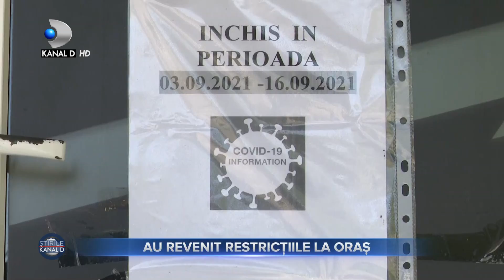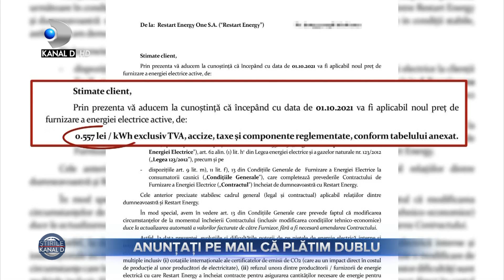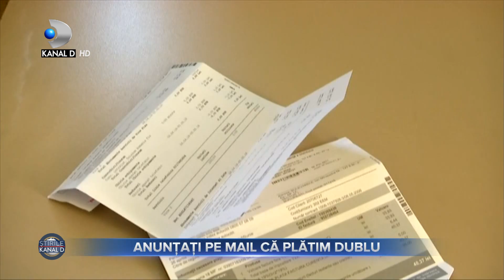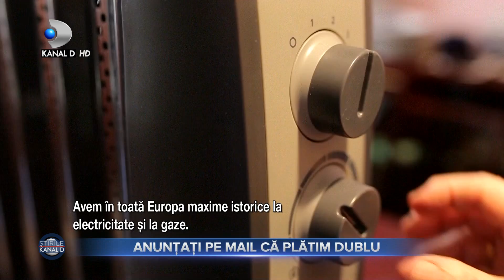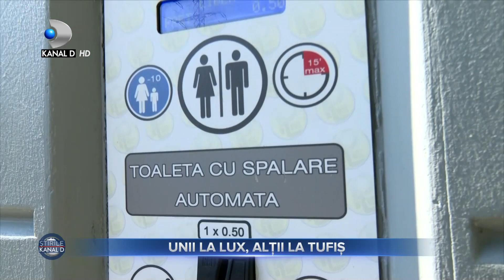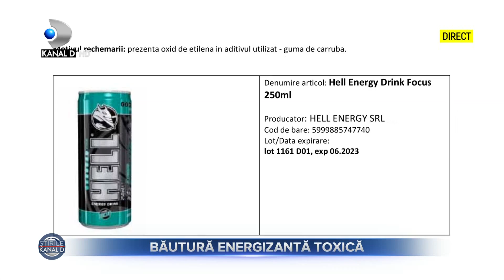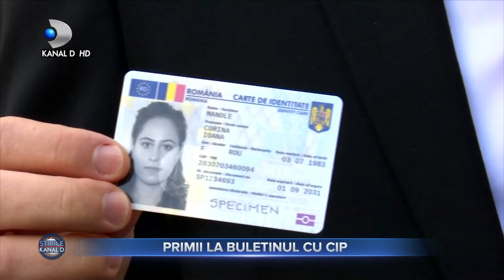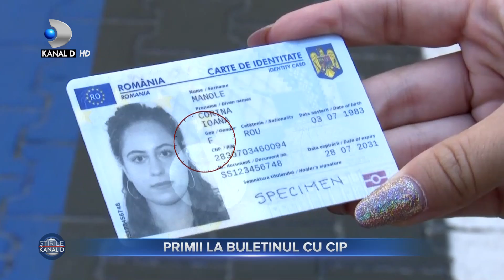Stirile Kanal D (08.09.2021) - Fosta Miss, acuzata ca a otravit un milionar! | Editie de seara